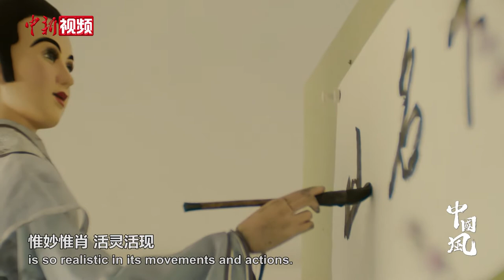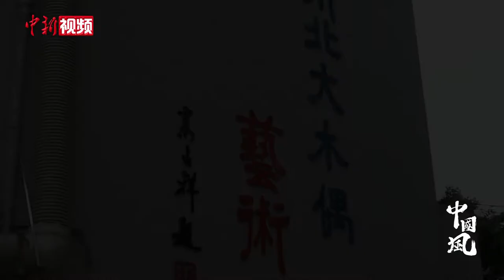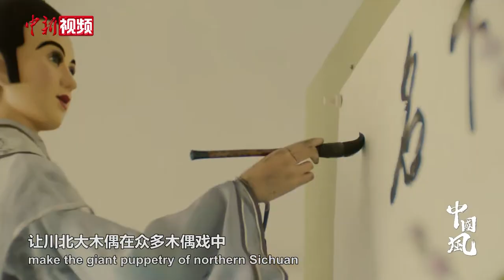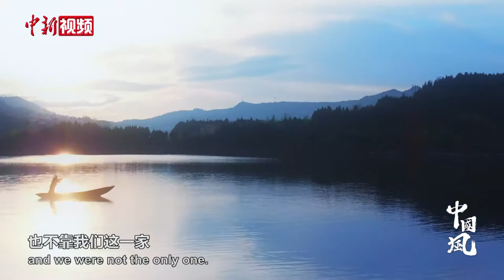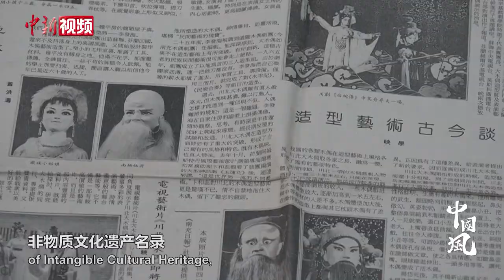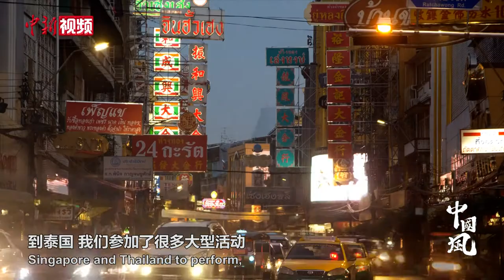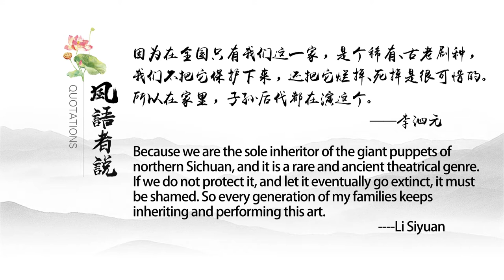【中国风】变脸、吐火、写毛笔字，中国最大木偶身怀绝技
李泗元，非物质文化遗产川北大木偶国家级代表性传承人。他8岁学艺，12岁登台，见证北川大木偶“福祥班”从家传草根戏走向世界。他操纵大木偶摘帽脱衣、变脸吐火、挥毫泼墨，并精通川剧生旦净末丑行当。他从艺70余载，耄耋之年仍登台，坚守百年“传承梦”。